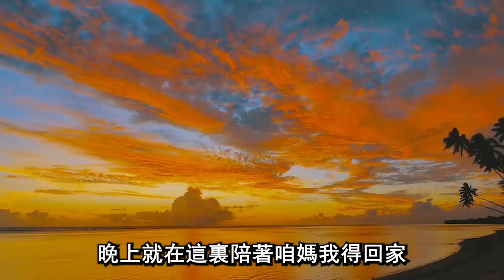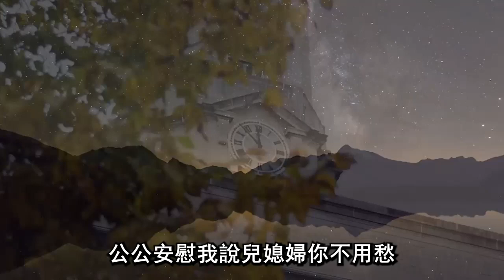遠嫁十多年找婆婆借2千回娘家，婆婆：不借！公公給我3萬：補償你，我哭完後明白了父母當初的堅持